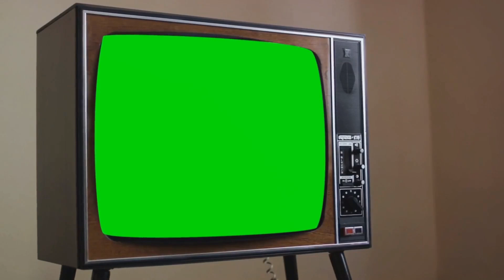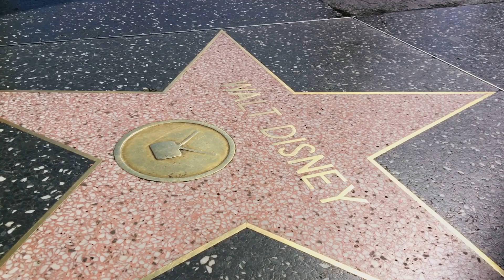Betty White: The First Lady of Television